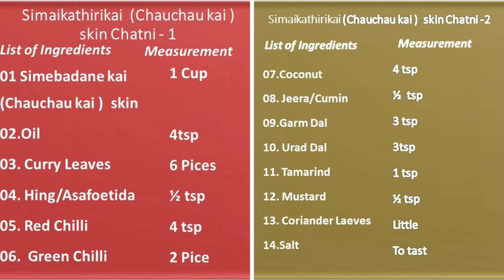சீமை கத்திரிக்காய் தோல் சட்னி । Simebadane kai (Chauchau kai )Skin Chutney । Tamil…In 10 Minutes